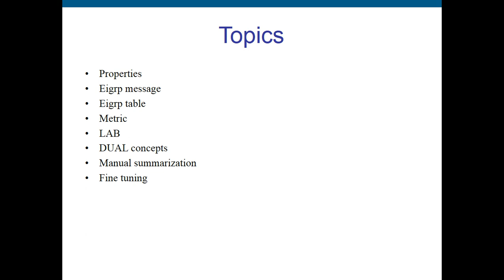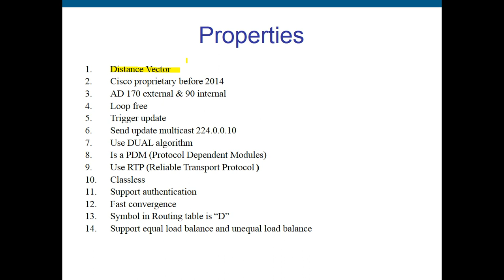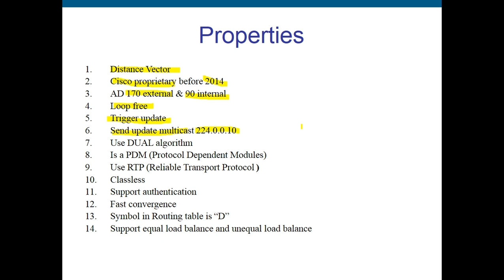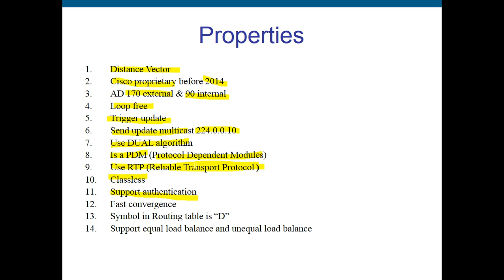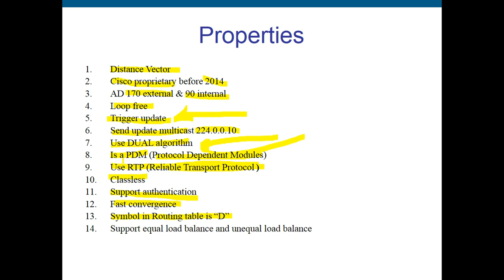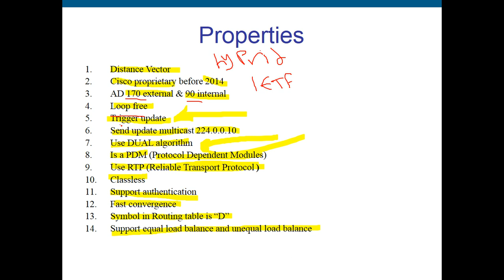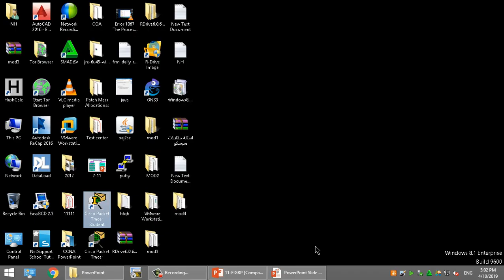Video No. 057 EIGRP proberties